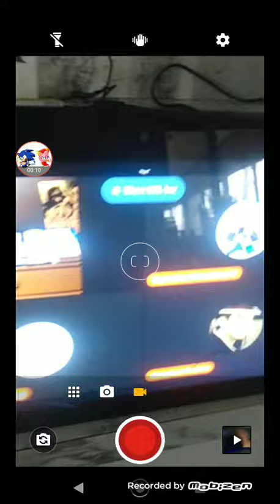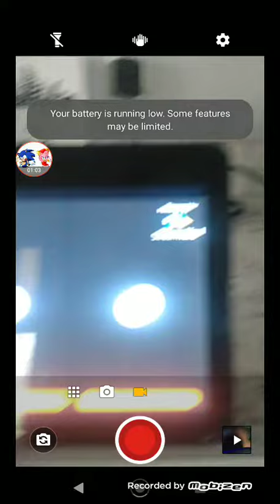that's not true